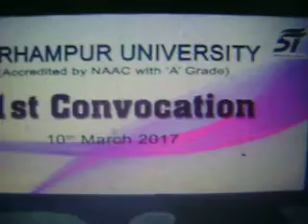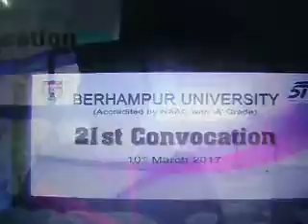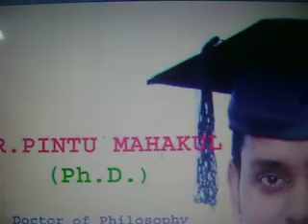English Song Poem : (After Waiting For) by Pintu Mahakul on 21st convocation of Berhampur University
This poem is an English poem written in memory of 21st convocation of Berhampur University after receiving the degree of Doctor of Philosophy on 10th March 2017. This expresses personal feelings of the poet. This video contains singing type reciting of the poem done by the poet. (The poem is sung by the poet) Normal reciting of this poem is also available in YouTube in separate video.